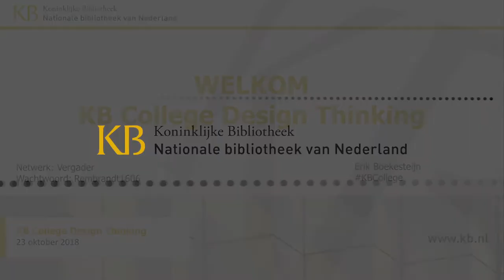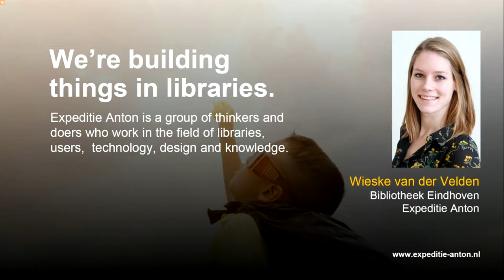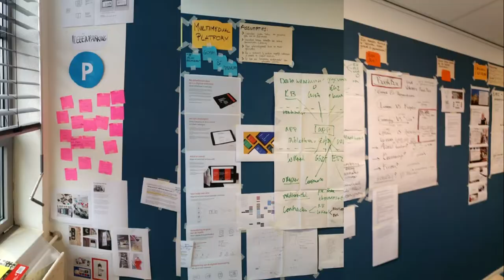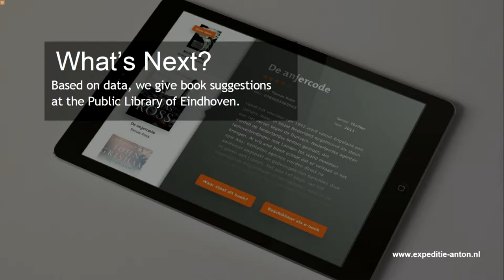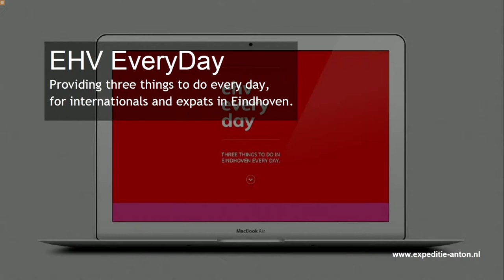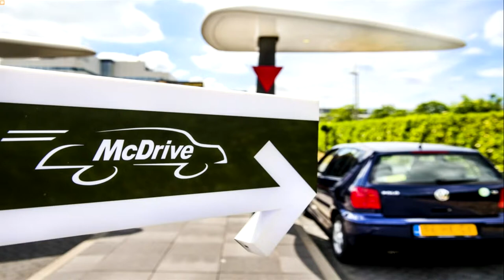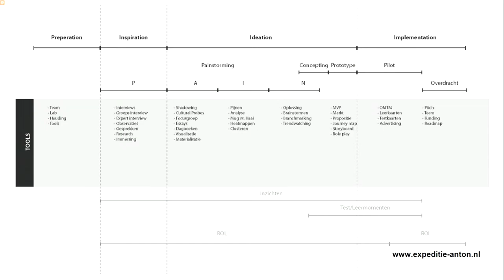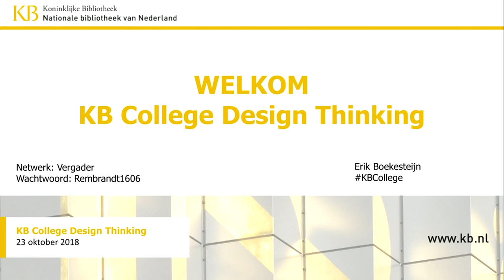KB College - Design Thinking - Wieske van der Velden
Op 23 oktober organiseerde de KB | Nationale bibliotheek, een bibliotheekcollege over Design Thinking. Drie sprekers uit het (internationale) bibliotheekveld deelden hun kennis en ervaring in dit compacte programma. Een uitstekende gelegenheid om meer te horen over de theorie achter Design Thinking voor bibliotheken en te leren van ervaringen uit de praktijk.